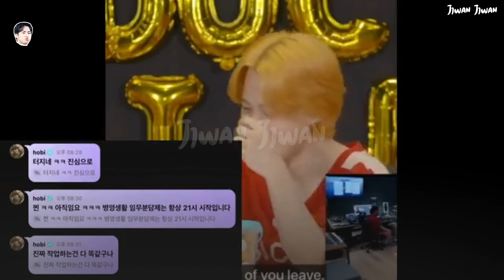Moved! Jin and Jungkook 'Came and were Present' to Fully Support 'Jimin'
Info

Editing
I use
__Instagram : -
__Tiktok : @jjwanjjwan2